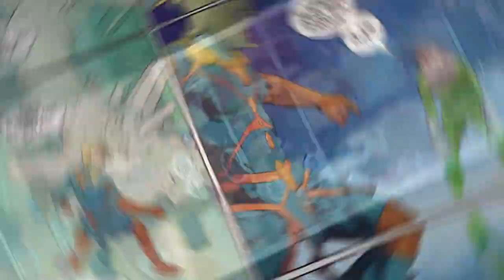Who is the Eternal Sprite? (Marvel)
What's good peeps. Welcome to the channel. Today we are going to take a look at the Eternal Sprite. What is his back story? What are his powers? Come check it out.